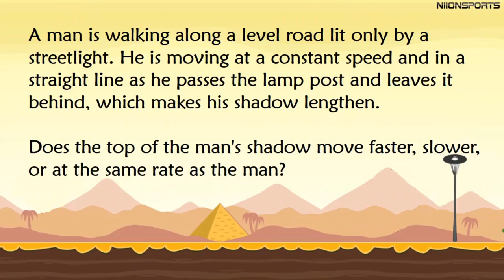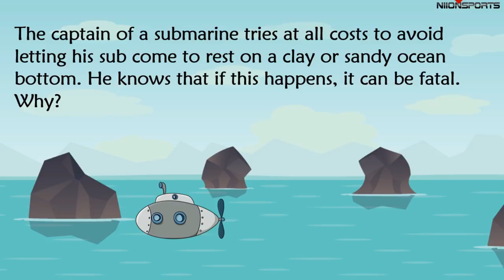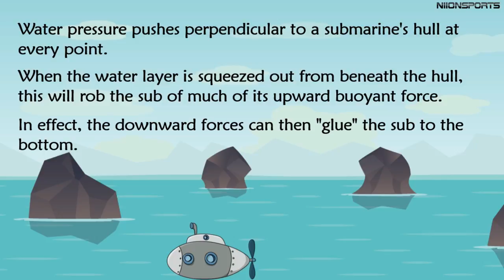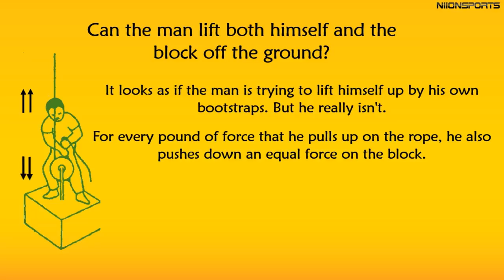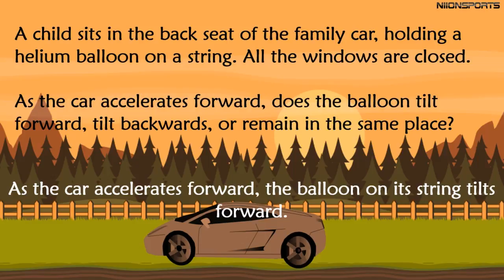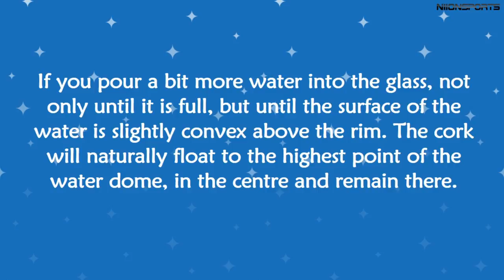[Part 1] 5 INTERESTING SCIENCE PUZZLE & TRICKS : Can you solve these?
Science brain teasers presents puzzles related to scientific facts. These puzzles helps us to gain more knowledge about science in a much more interesting way.

So start playing and gaining knowledge.